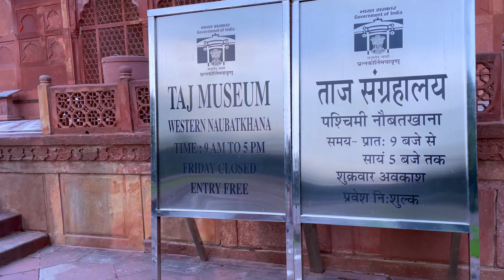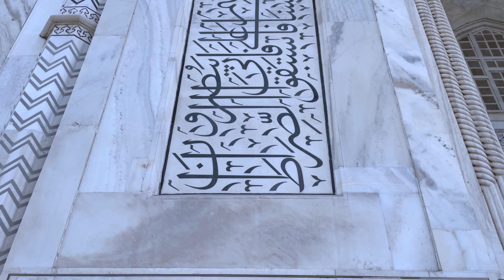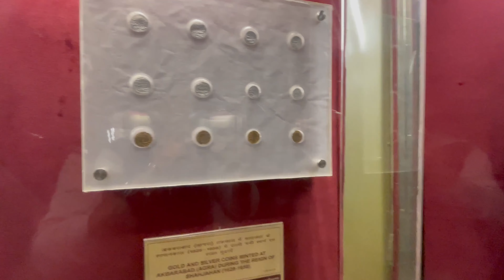सच / झूठ और ताज महल l Agra City l